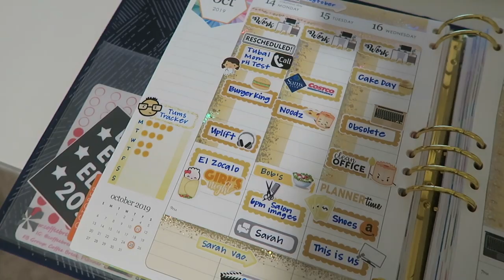planner changes | day 16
Day 16 of VLOGTOBER 2019 is hereeeeeee!

1st time Erin Condren customers, use this link to get $10 off your 1st purchase.